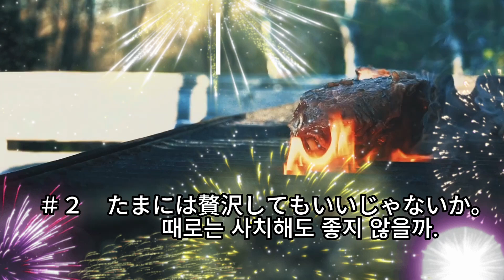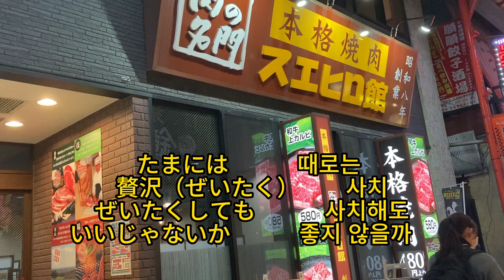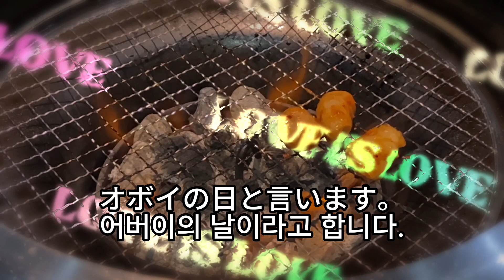韓国語ひと言：たまには贅沢してもいいじゃないか＠때로는 사치해도 좋지 않을까.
たまには贅沢してもいいじゃないか。
때로는 사치해도 좋지 않을까.

たまには　　　때로는
贅沢（ぜいたく）　　사치
ぜいたくしても　　　사치해도
いいじゃないか　　　좋지 않을까

今日は少し贅沢な焼き肉屋へ行きました。
오늘은 조금 비싼 고깃집에 갔습니다.

少し　　　　조금
贅沢な　　　사치스러운, 고급（高級）스러운, 비싼(値段が高い)
焼き肉屋　　고깃집
行く　　　　가다
行きました。갔습니다.

６月１８日、父の日の記念でハイボールを半値で売るからです。
6월 18일, 아버지의 날 기념으로 하이볼을 반값에 팔기 때문입니다.

父の日　　　아버지의 날
記念で　　　기념으로
ハイボール　하이볼
半値　　　　반값
売る　　　　팔다
売るから　　팔기 때문

日本の母の日は５月１２日ですね。
일본의 어머니의 날은 5월 12일이네요.

母の日　　　어머니의 날, 어머니 날
５月１２日　　　5월12일
韓国では５月８日、母の日と父の日を一緒に記念します。
한국에서는 5월8일, 어머니의 날과 아버지의 날을 함께 기념합니다.

韓国では　　　　　한국에서는
一緒に　　　　　　함께
記念します　　　　기념합니다.

オボイの日と言います。
어버이의 날이라고 합니다.

オボイ　　　　　　어버이(어머니와 아버지를 합친 말)
~と言います。　　~라고 합니다.